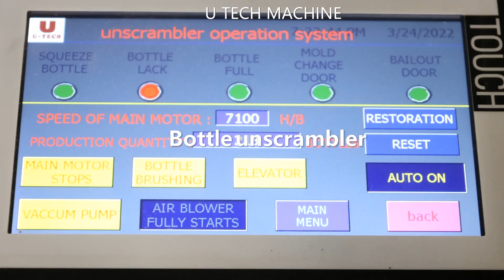Bottle unscrambler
U TECH MACHINE is the leader manufacturer of beverage packaging machine.We have a professional technical and after-sales team to ensure the smooth operation of your machine.At the same time spare part 2 years free.